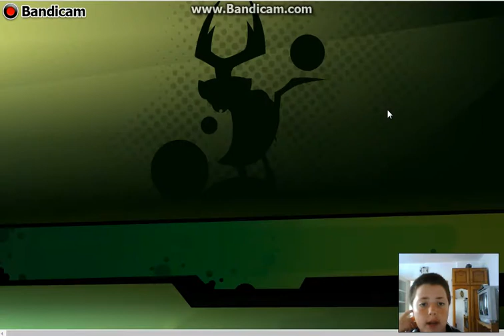Ben 10 Omniverse. E mai greu decat pare. Ep.1